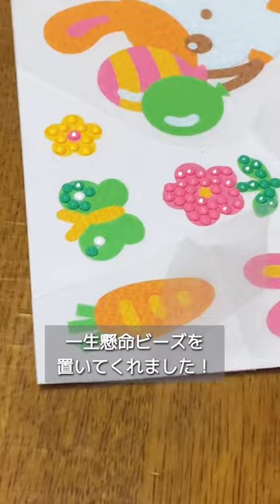ダイヤモンドアート💎おじいちゃんにビーズアートシールを勧めてみた✨幅広い年代の方におすすめです🥰💕ダイヤモンドアート diamondart # diamond painting